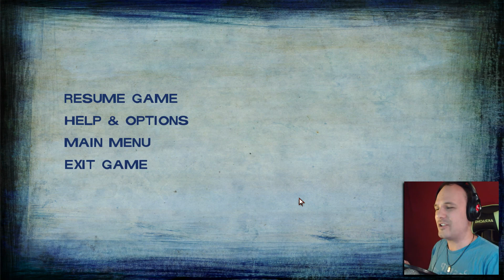No going back | The Walking Dead - Season 2 #14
Oh darn oh dear here we go!

Welcome to Season Two of the telltale game The Walking Dead! Clementine returns!